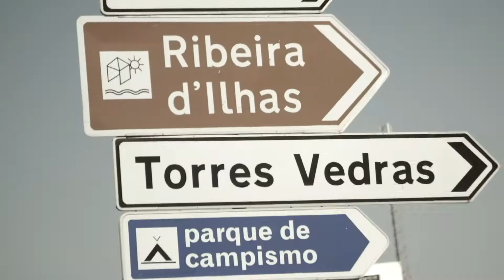TEASER ERICEIRA 19